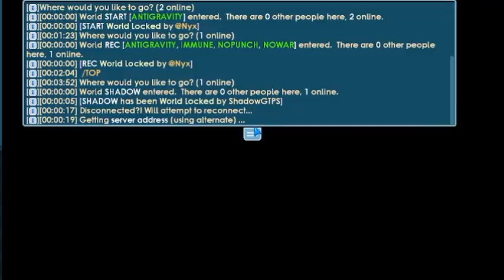😱BUSET DIKASI 1 BGL GRATIS | CUSTOM ITEMNYA BANYAK BANGET ANJAY | GROWTOPIA PRIVATE SERVER🔥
📢Oke Guys Kali Ini Gw Bakal Review New GTPS Ya Cuy Link Gtpsnya Ya Cuy,Link GTPS Kalian Bisa Scroll Ke Bawah

⚠️Warning : Jangan Copy Deskripsi Tanpa Izin Gw! Jangan Pernah Copy Thumbnail Gw! Jangan pernah reupload video gw tanpa izin!

🗣️Need Promote Server? Read These Rules
Rules :
📢Membayar Sebesar 5DL(after depo no reff)
📢Jika Ramai Wajib Antri(jika sepi langsung proses)
📢No Drama!

⚠️Note : ShadowGTPS Tidak Pernah Menawarkan Untuk Promote Server Anda Kecuali Teman ShadowGTPS!
Jangan Pernah Percaya Clone ShadowGTPS Nomor Yang Asli Cuman Dibawah Ini

📢Bingung Cara Buat GTPS? Butuh Cpp? Butuh Vps?Butuh Antiddos? Atau Peralatan GTPS Lainya? Tenang Kalian Bisa Beli Peralatan GTPS Dengan Harga Murah Dan Berkualitas 100% Terpercaya! Jika Kalian Mau Belanja Gabung Di Link Disini:

Servernya Down?Atau Stack?Gabisa Login? Coba Main Private Server Lainya Disini

•Link Virtual Host Terbaru : -

growtopia private server 2023 versi 3.95,
growtopia private server 2023 keytopia,
growtopia private server 2023 gtos,
growtopia private server 2023 nps,
growtopia private server 2023 discord,
growtopia private server 2023 august,
growtopia private server 2023 ayam ps,
growtopia private server 2023 anti down,
how to download growtopia private server android 2023,
how to play private server growtopia android 2023,
growtopia private server 2023 free all item,
growtopia private server 2023 bebek ps,
growtopia private server 2023 bgl,
growtopia private server 2023 bisa gacha,
best private server growtopia 2023 pc,
growtopia private server 2023 terbaru bisa find,
growtopia private server 2023 creative,
growtopia private server 2023 cps,
growtopia private server 2023 flip coin,
growtopia private server 2023 system coin,
cara growtopia private server 2023,
cara mendownload growtopia private server 2023,
cara pasang growtopia private server 2023,
cara masuk ke growtopia private server 2023,
how to duplicate item in growtopia private server 2023,
how to download growtopia private server pc 2023,
growtopia private server 2023 gacha dark stone,
link download growtopia private server 2023,
growtopia private server 2023 new gate dl,
download growtopia private server 2023,
cara bikin private server growtopia di hp 2023,
shadowgtps,
shadow gtps,
senpaigtps,
gtps,
gtps 2023.